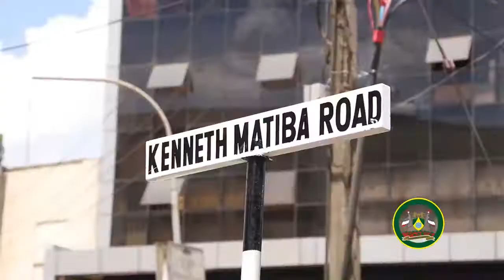Nairobi City County renamed Accra Road- Kenneth Matiba road in his honor.